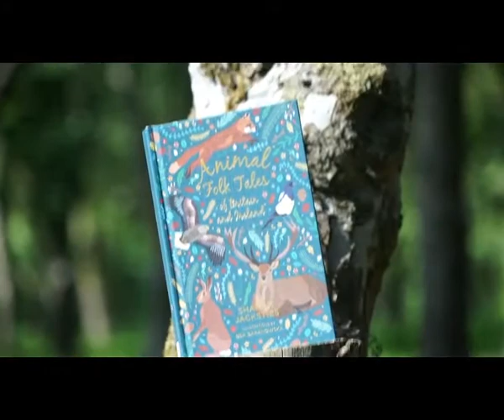Animal Folk Tales with Sharon Jacksties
to learn more and make a donation to Sharon in appreciation of her performance

Sharon Jacksties tells stories to audiences of adults, young people and families.

Her dynamic and versatile performances draw on stories from all over the world.

Interpreting the wisdom of traditional material for contemporary audiences, her repertoire includes tales that have rarely been heard in this country.